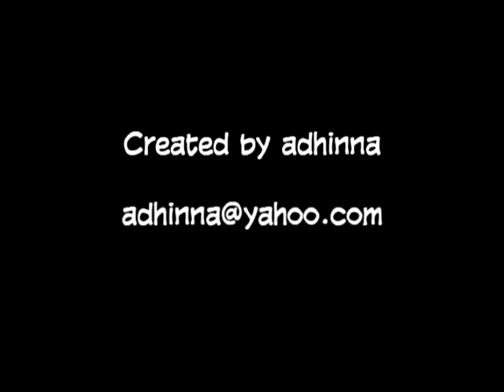James Bourne - Want Me Like That (with Lyrics)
James Bourne - Want Me Like That

Do you remember when we fell in love
three times a day we couldn't get enough
we spent the weekends with nobody else
I just had to have you for myself
I used to love the way you called my name
thought that it would always be this way
you held me like you'd never let me go

do you still want me like that?

its like

if you can cast your mind to way back when
I'd count the days till id see you again
when we spent every second of our time
lost in the moment where the stars align
so crazy bout each other we were blind
so into you that I could read your mind
you swore to me you'd never let it die

cos its like you had a change of heart
at times like these I wonder

the simple things
the secret thing
between me and you
in our own little world
and what we had
where we were
it was all so unbreakable

repeat chorus